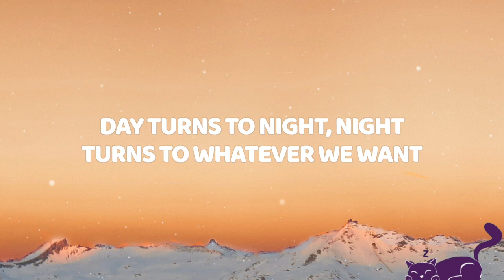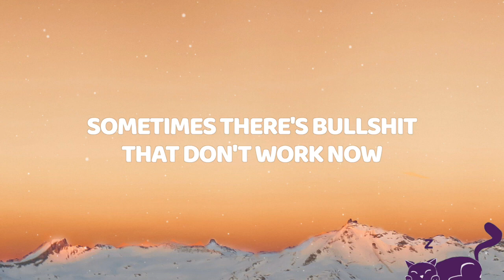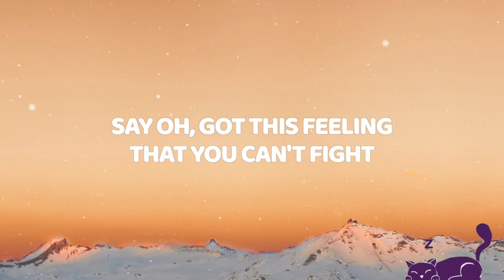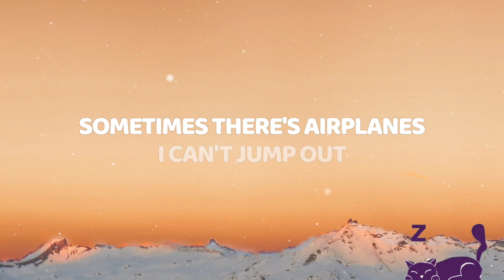One Republic -Goodlife Lyrics